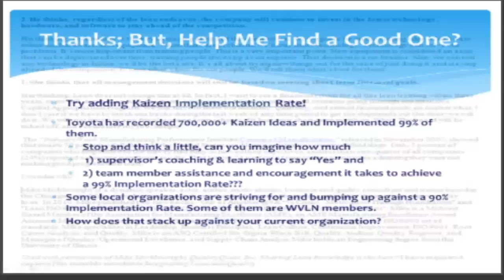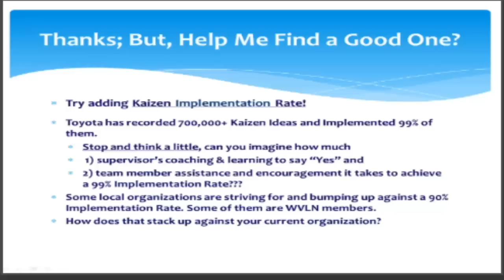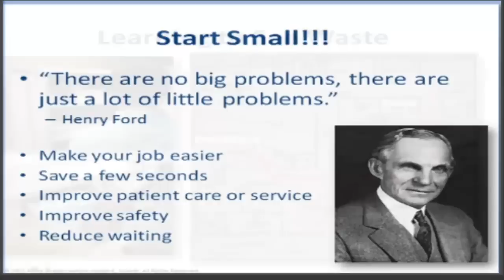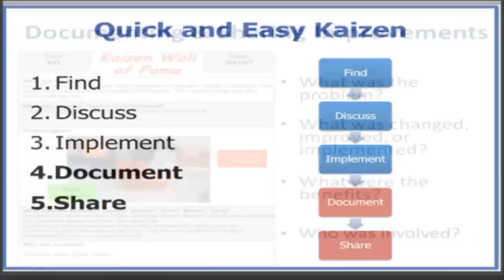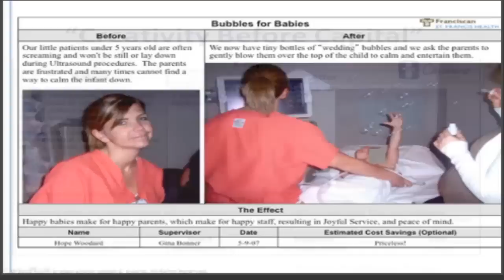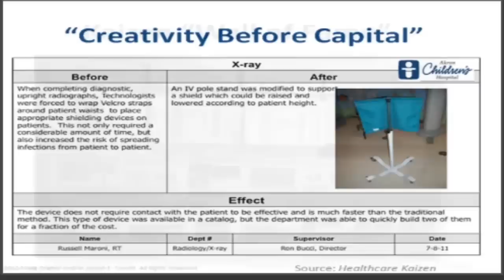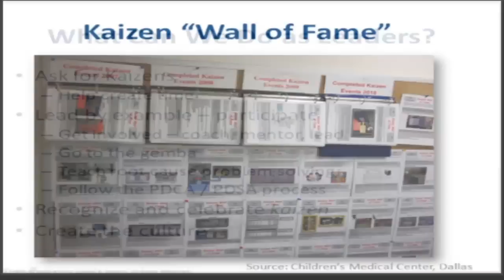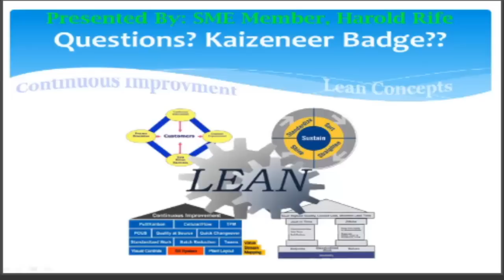2 2 Become a Kaizeneer, Part 2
Found my Dream Job. Reviewed Easy 5 Step Kaizen Process, in Pictures, & with Examples. Piece of Cake!